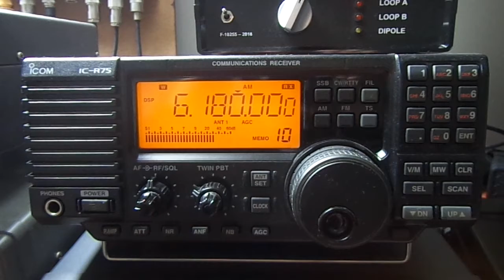Radio Andorre 07 août 2021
Radio Andorre via Moosbrun, 6.180 MHz.